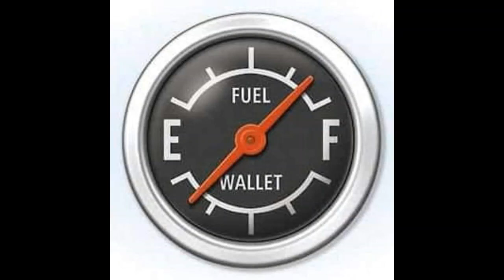p&o FERRIES HAVE BEEN TOLD TO TIE UP UNLOAD ?OOOH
HI guys, OOOH THIS IS SUDDEN  ,regards Roger